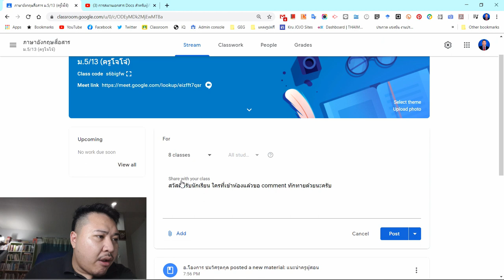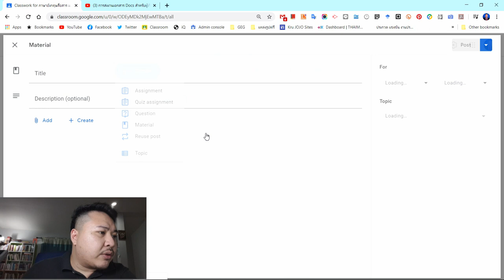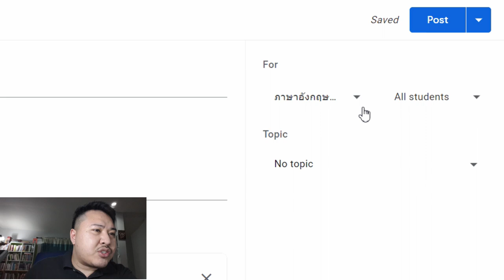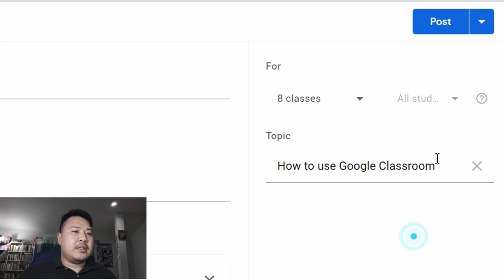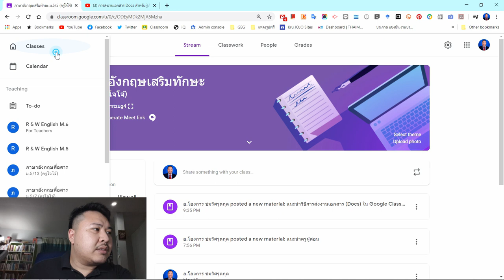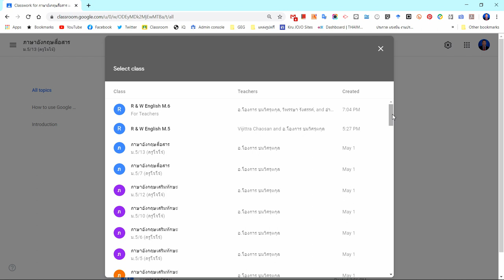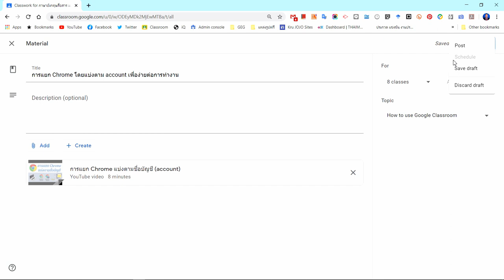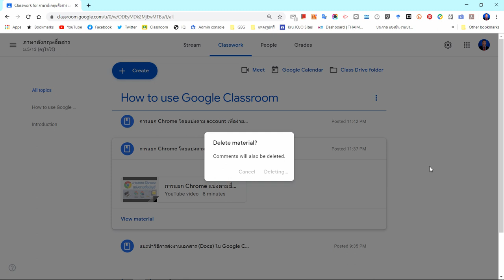Google Classroom โพสครั้งเดียวส่งถึงทุกห้องในอย่างไร?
มีเพื่อนครูเข้ามาสอบถามให้ช่วยบอกวิธีการที่คุณครูจะโพส หรือ สั่งงานนักเรียนต่างๆ ในหลายห้องเรียนเพียงครั้งเดียวได้หรือไม่? ครูโจโจ้ตอบเลยครับว่า "ทำได้" แน่นอน แล้วถ้าเกิดโพสไปแล้วเราก็สามารถดึงที่เราโพสในห้องอื่นไปแชร์ในห้องอื่นต่อได้เช่นกัน ทำอย่างไร เชิญรับชมได้เลยครับ
ต่อต่อ & ติดตาม Kru JOJO Talk ได้ที่
✍ สนใจเรียนภาษาอังกฤษ online ได้ที่